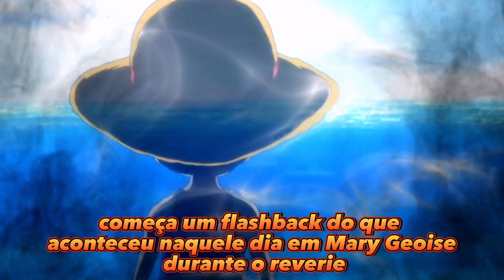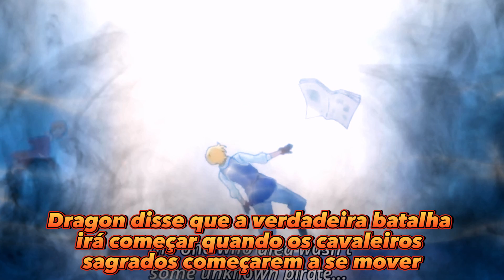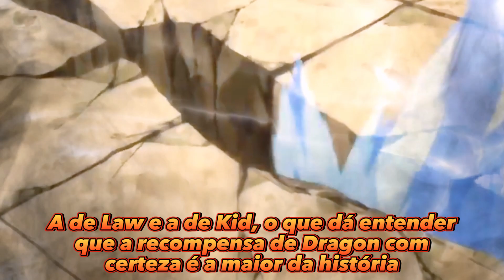ALMIRANTES VS REVOLUCIONÁRIOS! REVELADO A RECOMPENSA DE SABO! ONE PIECE 1083 SPOILERS